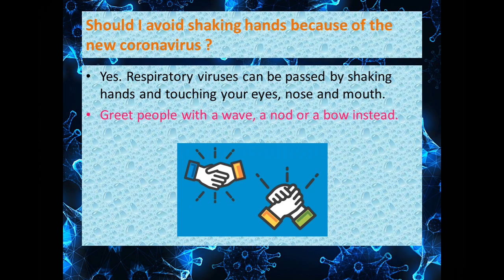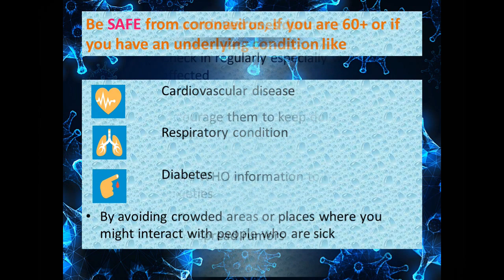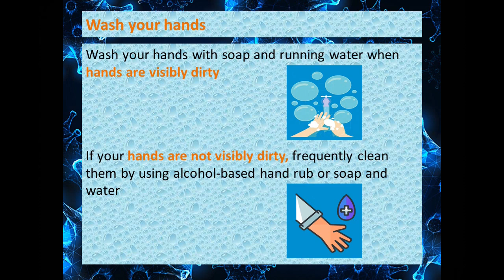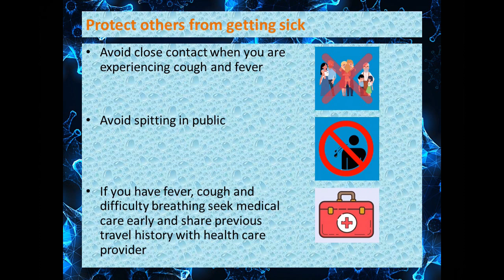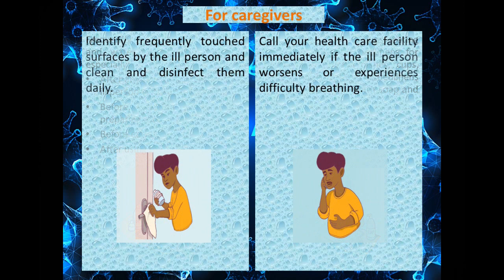Corona Virus Safety Tips - Part 01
How to Safe from Corona Virus. You have to stay home & minimized closed contacts & washing hands on every time when its dirty & go away from home. If you a visible to virus, you should full clean with soap or alcohol mixed liquid.